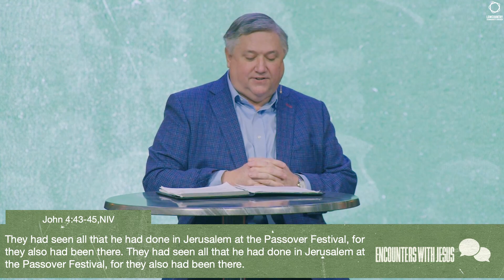Encuentros con Jesús Semana 4 - Fe Fuera De Lugar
En Juan 4:43-54, presenciamos a Jesús partiendo hacia Galilea, donde se encuentra con los escépticos galileos. A pesar de presenciar sus milagros en Jerusalén, buscaban festividades y señales, resaltando los desafíos de la creencia cerca de casa.

Sumérgete en la súplica del centurión, un grito desesperado de ayuda mientras su hijo yace moribundo en Cafarnaúm. Enfrentándose al escepticismo, el centurión ruega a Jesús que venga y sane a su hijo, pero Jesús desafía la dependencia de la multitud en señales y maravillas para su creencia.

La respuesta de Cristo se desarrolla cuando instruye al centurión a creer en sus palabras: "Ve, tu hijo vivirá". Se requiere una poderosa demostración de fe mientras el centurión se va, confiando en la promesa de Jesús.

Orador invitado Dr. Mark Smith